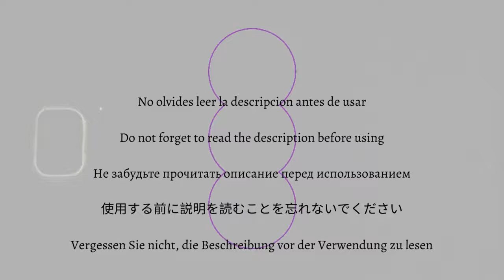"DRAGON DURMIENTE" Rap Freestyle Type Beat | Underground Boom Bap Type Beat | 2021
➤ 📻¡Esta "Pista de uso libre sin fines lucrativos" fue producido por Invasor Sikiatra!

🚨🚨🚨𝗣𝗔𝗥𝗧𝗜𝗖𝗜𝗣𝗔 𝗣𝗢𝗥 𝗨𝗡 𝗕𝗘𝗔𝗧:
🎶Participa por un Beat. Es muy fácil sólo debes seguir con calma los siguientes pasos al pie de la letra.

En este canal puedes encontrar Free Boom Bap Type Beat 2020
(В этом канале вы можете найти Boom Bap Type Beat Free ) Gran variedad de beats para escoger, tu decides Boom Bap Type Beat Free o Boom Bap Lo-Fi (инструментальный) sígueme en las redes sociales, de esta manera aportaras mucho a mi proceso.